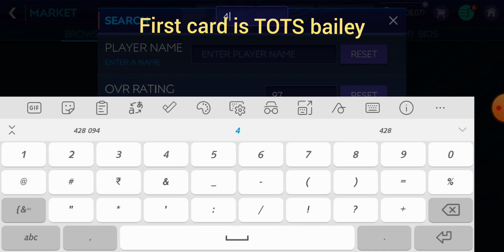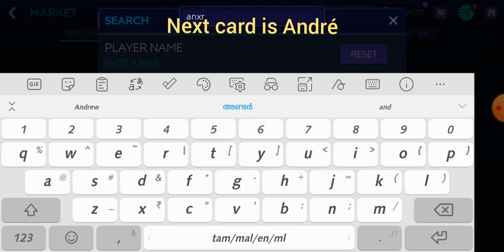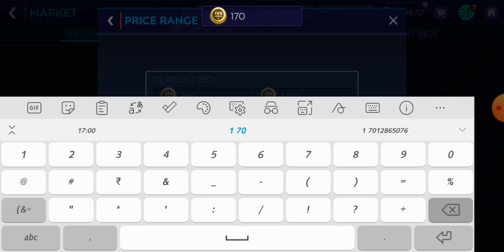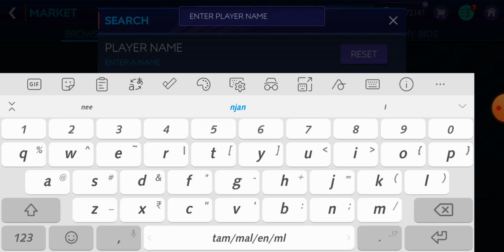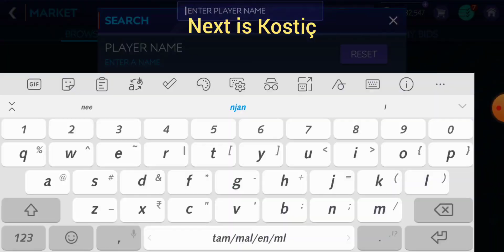NO RISK 100% PROFIT|how to Make Millions Of coins in FIFA Mobile 21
How to Make Millions Of coins in FIFA Mobile in easy no RISK full profit